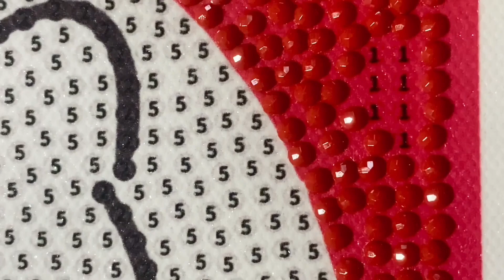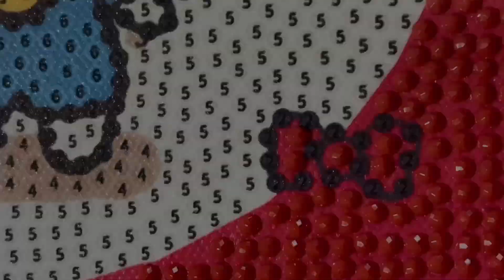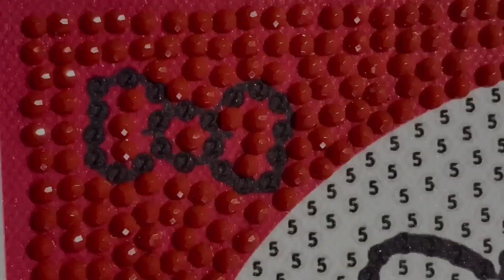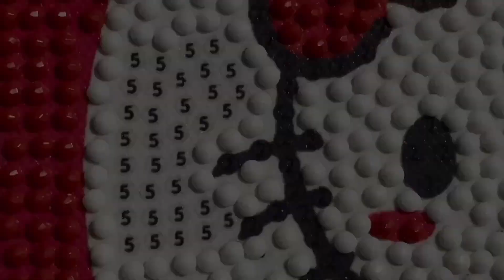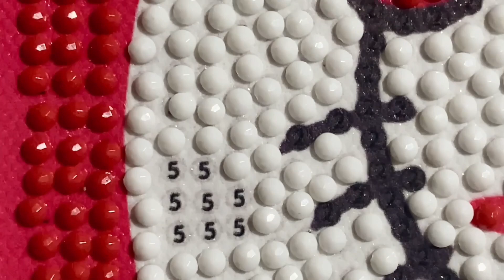DIAMOND ART VIDEO 102 🥰